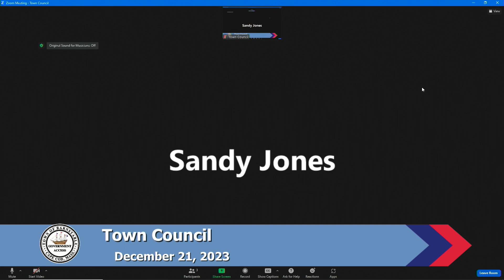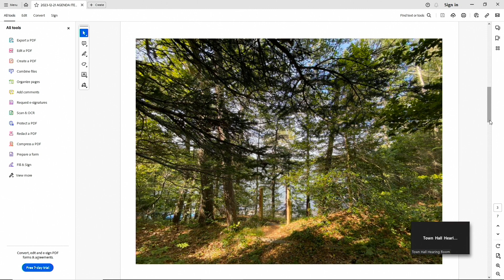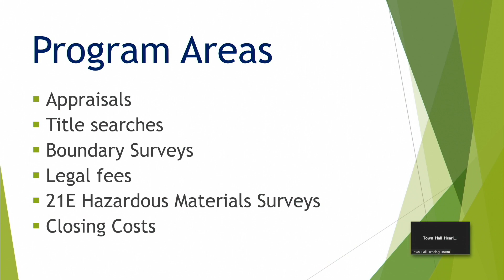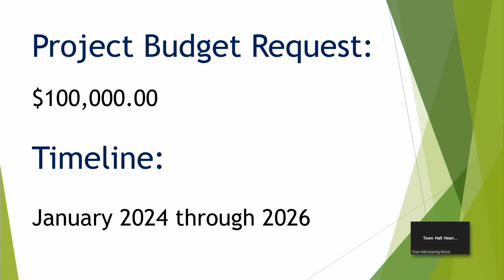Town Council 12-21-2023